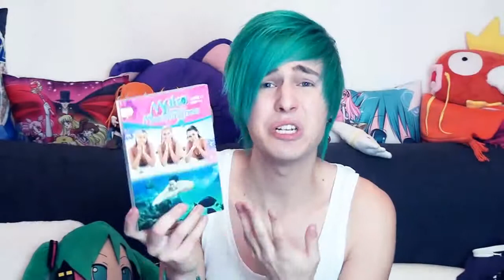CHRISTMAS UNDERWEAR HAUL!